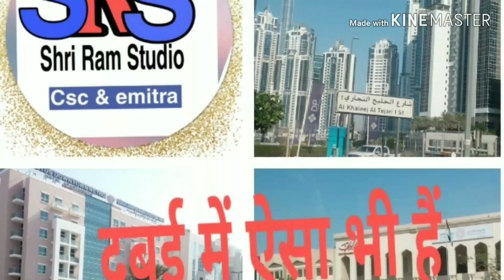dubai_in_good_city | दुबई_सीटी | dubai ka visa |dubai_sity_video | dubai visiting places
Hi
 Dosto Is Video Me Maine Aapko Videos Me Best Title, Tags And Good Description Kaise Likhe Iske Bare Me Explain Karne Ki Koshish Ki Hai Ummeed Hai Aapko Ye Video Pasand Aayegi.